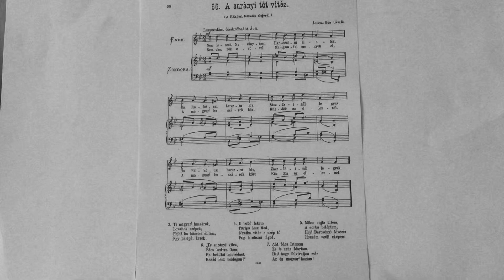2024. július 18. Dr. jur. Bene Ferenc Epf.: II/66. Átírta Kún László: A surányi tót vitéz.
(A Rákóczi felkelés elejéről.)

A ns. Fejedelem vezetéknevjét így írá alá: Rakoczy.